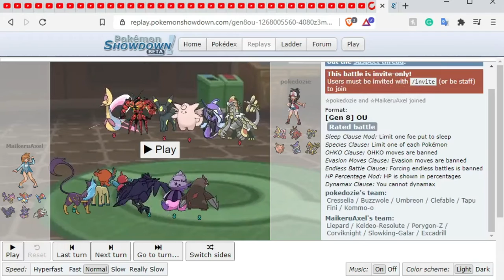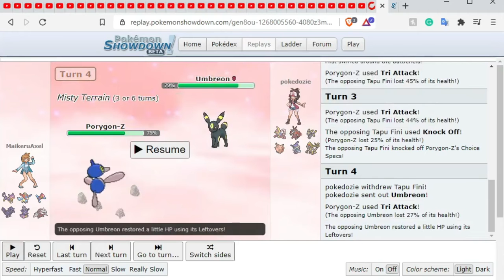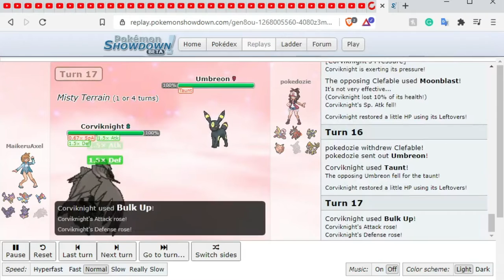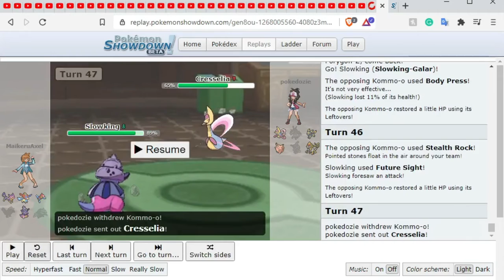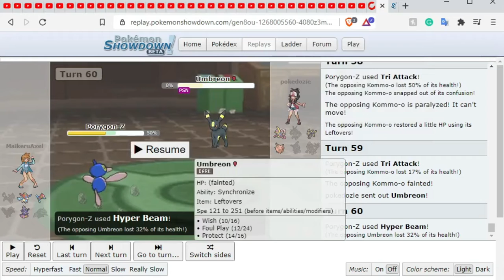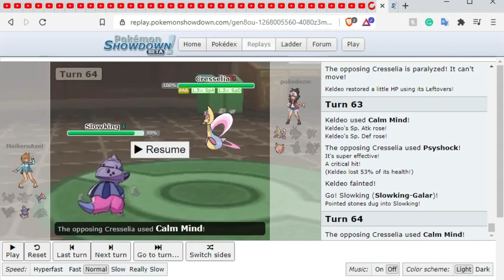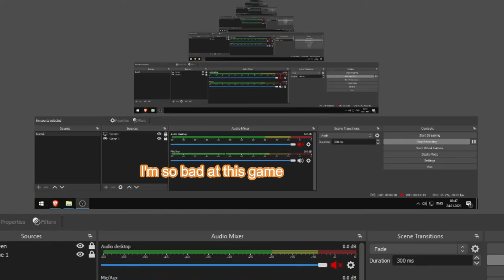SLURP! best pokemon battle of my entire life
I need to step up my remove-the-background-noise game next time, and my doubling game. Otherwise, proud of this one.

Song used in this vid: Future Girlfriend 音楽 X 悲しい ANDROID - APARTMENT¶ -_- 今を生きる